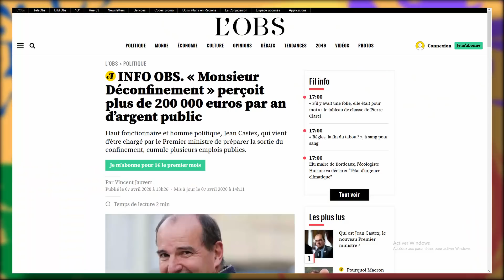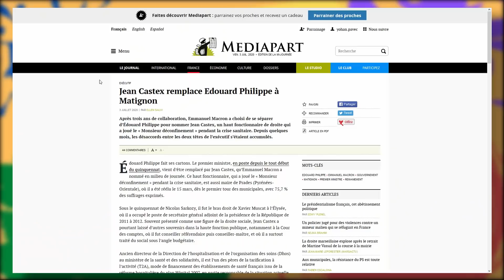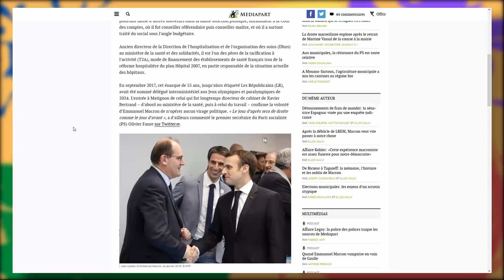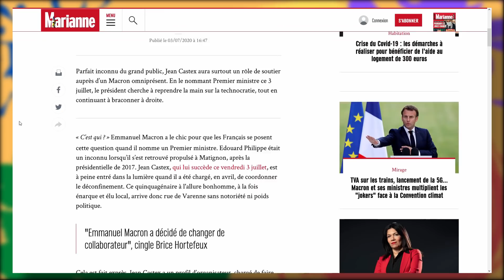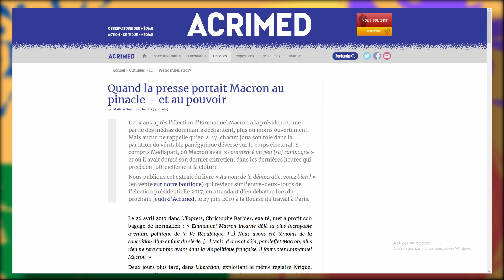Un nouveau premier ministre... Et des pantoufles !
Hop, on rebondit sur l'actualité très récente pour parler de notre nouveau premier ministre et pourquoi il s'agit là d'un événement qu'on peut lier à la dérive autoritaire Macronniste.